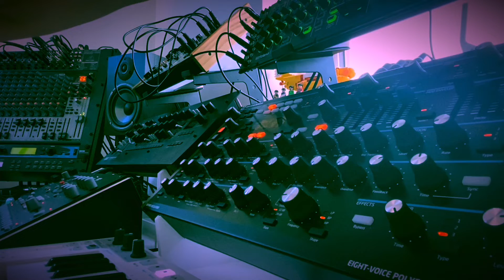#001: May 24 – Generative Ambient, Octatrack, Novation Peak & Korg Minilogue XD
Composed a song a day for 26 consecutive days in support of YoungMinds Trust UK between May 24 & Jun 18: This is #001 of the Sequential 26 Project.

Equipment: Elektron Octatrack, Novation Peak, Korg Minilogue XD Module, Dreadbox Nyx 2, Roland System 1m, Alesis Quadraverb+, Lexicon MPX550 recorded onto an iPhone connected to Behringer Mixer via USB/CCK for audio.